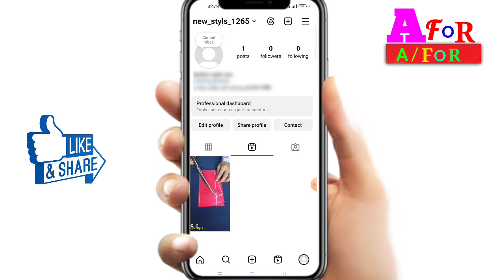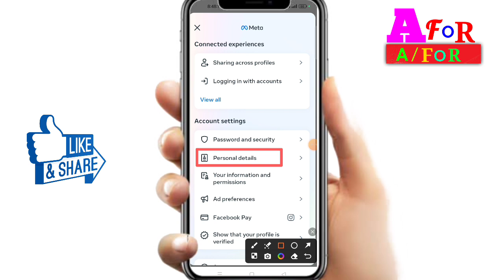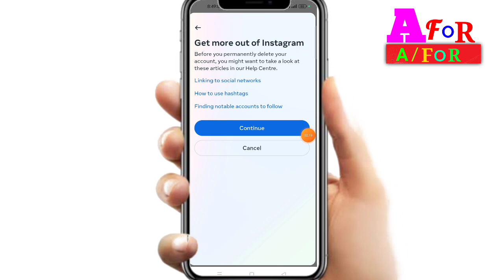insta id delete kaise kare /instagram account delete kaise kare permanently / how to remove insta id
In this video I insta id delete kaise kare instagram account delete kaise kare permanently how to remove insta id  how to delete Instagram account
instagram permanently delete